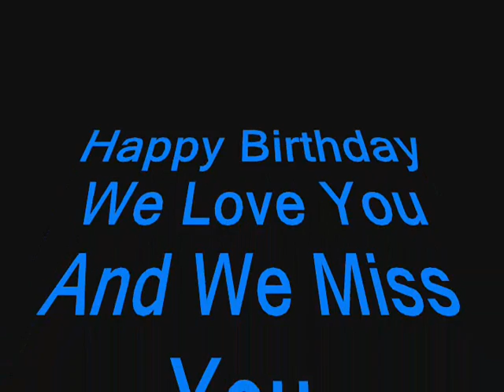Brennan's B-Day 2010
Happy Birthday sung by two very tone deaf people. Happy Birthday Brennan, We Love You...Dad & Tiffany